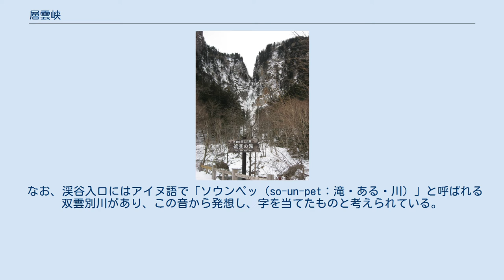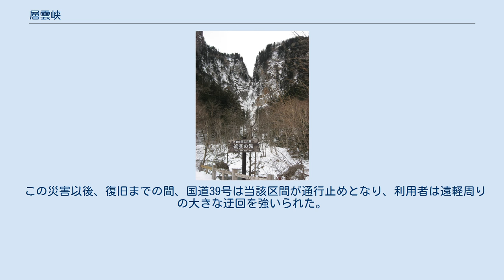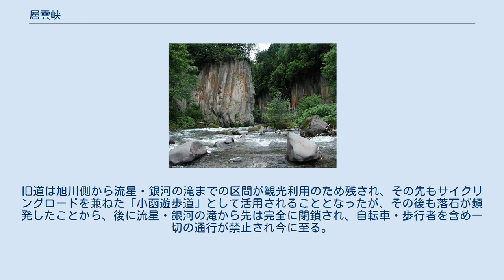層雲峡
層雲峡 大函 (2001/07) 層雲峡（そううんきょう）は、北海道上川町にある峡谷である。
大雪山国立公園に位置し、石狩川を挟み約24kmの断崖絶壁が続く。
大雪山黒岳山麓にある層雲峡温泉は大型ホテルなどが立ち並ぶ北海道有数の規模を誇る温泉街で、層雲峡および大雪山観光の中心地となっている。
 1921年（大正10年）に訪れた大町桂月が命名した。
 なお、渓谷入口にはアイヌ語で「ソウンペッ（so-un-pet：滝・ある・川）」と呼ばれる双雲別川があり、この音から発想し、字を当てたものと考えられている。
 層雲峡の峡谷美が最も素晴らしい場所である。
約3万年前の大雪山の噴火により堆積した溶結凝灰岩が石狩川によって浸食されたことにより形成された、高さ200m前後の柱状節理の断崖を間近に見ることができる。
 石狩川左岸の断崖に並んでかかる2本の滝。
流星の滝は落差90メートル、標高1000メートル、直瀑。
銀河の滝は落差104メートル、分岐瀑。
流星の滝は高さのある急涯を太い1本の線となって流れ落ちる力強さから雄滝とも呼ばれ、銀河の滝は末広がりになって白糸を垂らしたような流身を持つ優雅さから雌滝と呼ばれている。
この2つの滝が仲良く寄り添って落ちている事から、夫婦滝の別名もある。
この2つの滝は「流星・銀河の滝」として日本の滝百選にも選定されている。
国道39号銀河トンネル入口横から旧道に入ったところに駐車場が整備されており、2つの滝を間近に眺めることができる。
また、駐車場から背後の斜面を20分ほど登ったところには「双瀑台」の展望台があり、流れ落ちる2つの滝を同時に眺めることができる。
層雲峡にはこの他にも、白蛇の滝、岩間の滝等大小様々な滝がある。
 標高1,984m。
層雲峡温泉の温泉街から大雪山層雲峡・黒岳ロープウェイとリフトを乗り継いで7合目まで行け、そこから頂上までは1時間ほどで登ることができる。
手軽に登ることができるが、毎年7月まで残雪があり、9月には初雪を迎えるため、相応の装備が必要である。
 国道39号を層雲峡温泉から石北峠方面に向かうと長さ3,388 mの銀河トンネルがある。
もともと国道39号は層雲峡の渓谷に沿った断崖絶壁の直下を通過しており、石狩川をはさんでそびえ立つ柱状節理の巨大な岩盤「天城岩」や「流星の滝」「銀河の滝」、さらに巨大な岩壁が目と鼻の先に迫る「神削壁」などのダイナミックな光景を見ながら通過することができていた。
しかしその反面、切り立った断崖の真下を通過することから、落石事故の危険性も高い区間となっていた。
このため、安全を確保するため、特に落石の危険性が高いとされた「神削壁」の区間をトンネルで迂回することとし、1979年（昭和54年）に小函トンネル（延長1,134 m）が建設された。
 しかし、その後も落石は頻発し、1987年（昭和62年）6月9日早朝、天城岩の一部が11,000 m3に及ぶ大規模な崩落を起こした。
石狩川を完全に埋め尽くし、対岸の国道39号を走っていたトラック等の車両5台とサイクリングの集団を直撃し、約100 mに渡って国道をも埋め尽くした。
人的被害は岩盤の直撃を受けた3名（トラック2台の運転手とサイクリングの先頭1人）が死亡、重軽傷者が6名という大惨事であった。
この事故は「層雲峡小函天城岩崩落災害」とよばれている。
なお、崩落の原因は、柱状節理の岩盤が節理面の風化によって崩壊したものと考えられている。
 この災害以後、復旧までの間、国道39号は当該区間が通行止めとなり、利用者は遠軽周りの大きな迂回を強いられた。
 この災害を受け、危険箇所をトンネルで全面的に迂回することとなり、銀河・流星の滝の旭川寄りの地点から新しいトンネルを掘削し小函トンネル内部に接続する形で合計3,388 mの長大トンネルが建設された。
新トンネルは銀河の滝の名にちなみ銀河トンネルと命名され、1995年（平成7年）10月に供用開始された。
旧道は旭川側から流星・銀河の滝までの区間が観光利用のため残され、その先もサイクリングロードを兼ねた「小函遊歩道」として活用されることとなったが、その後も落石が頻発したことから、後に流星・銀河の滝から先は完全に閉鎖され、自転車・歩行者を含め一切の通行が禁止され今に至る。
 流星・銀河の滝に関するカテゴリ: